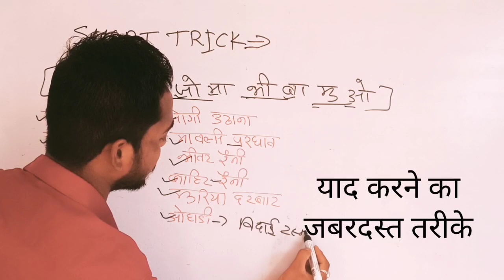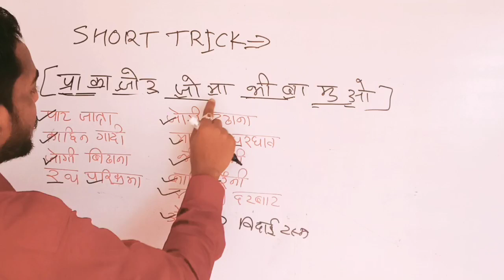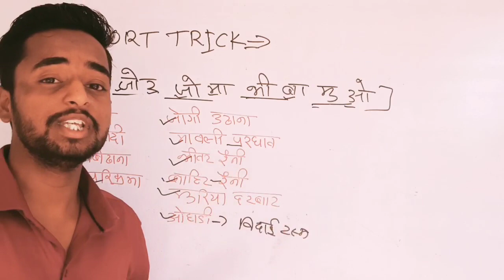याद करने का जबरदस्त तरीका ,छत्तीसगढ़ बस्तर का दशहरा